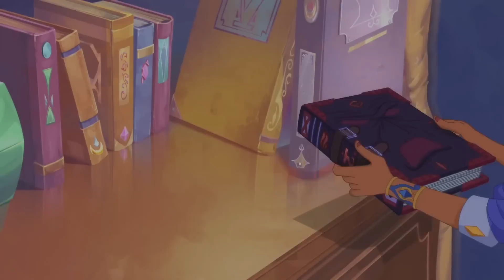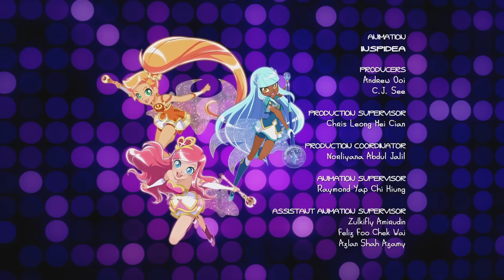LoliRock | Season 2 Episode 16| Loli-Lime Sublime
LoliRock - Season 2 Episode 16